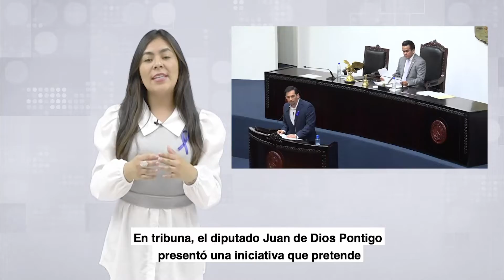Sumario Informativo No. 10